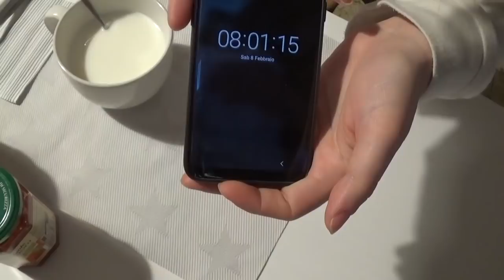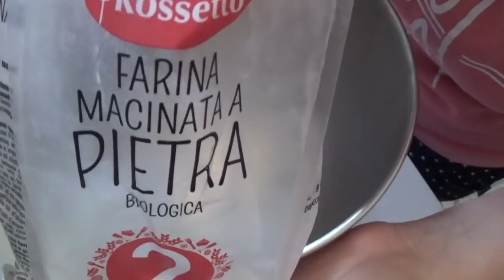Ospiti a Cena Disastro si è rotto il forno ☆ Sperimento un nuovo impasto buonissimo